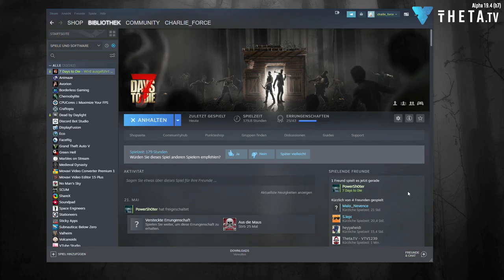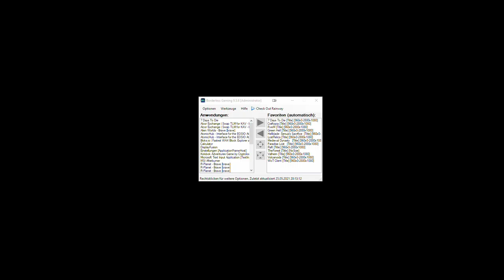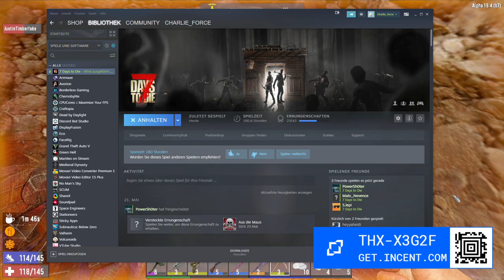2021 05 25 7 Days to die - New Start - Day 12